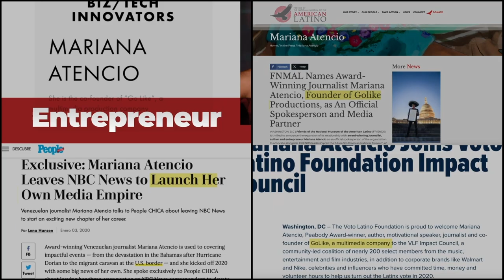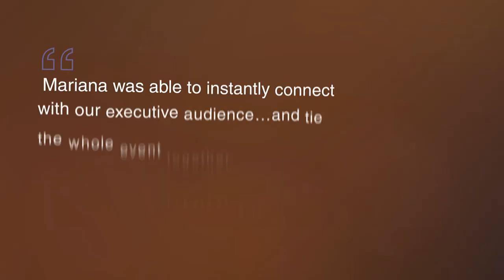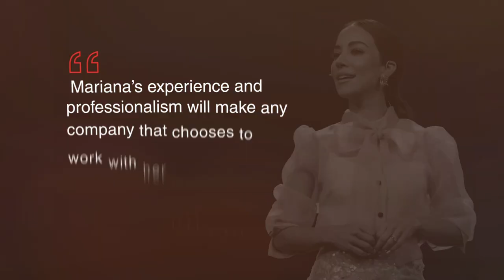MARIANA ATENCIO Hosting Reel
Book Mariana to speak in-person or virtually.

Navigating change and uncertainty in life is hard. It’s even harder when you’re not confident about who you are. Coming to America from Venezuela as a young girl, Mariana Atencio felt self-conscious about being different. She recounted her struggles to fit in and adapt to her new life in a TED talk that captured the hearts of tens of millions. Mariana’s message: What makes you different is what makes you special – unleash your potential by embracing your authenticity.

Mariana took that lesson into her journalism career as a national news anchor and network reporter. A born storyteller, Mariana worked to build bridges and understanding – reporting with her unique perspective from all over the globe, earning accolades and a prestigious Peabody Award along the way. Mariana’s bestselling book, Perfectly You: Embracing the Power of Being Real, inspires people to leverage their personal and professional authenticity to supercharge their relationships, careers, workplace cultures, and happiness. Mariana continues to pursue stories that capture her curiosity as head of her own media production company. She also elevates the impact of events through her powerful keynotes and skillful moderating, and hosting.

But to start at the beginning,

Originally from Caracas, Venezuela, Mariana graduated from Merici High School and received a journalism degree from Universidad Católica.

When the government of Hugo Chávez shut down independent media outlets in her home country, she participated in student protests for democracy. After being assaulted in an armed robbery, Mariana left for the United States when she received a full-merit scholarship to Columbia University’s Journalism School and received her master’s degree in broadcast journalism.

Mariana got her big break anchoring and reporting at Univision, where she also filed stories for the Documentaries and Investigative Unit. She won a Peabody Award and an Investigative Reporters and Editors (IRE) Award for her work uncovering illegal weapons sold across the border in Mexico. She also won a Gracie Award for directing, writing, and reporting PRESSionados, a documentary about press freedom in Latin America.

She then went on to host The Morning Show on Fusion, the Disney and Univision joint venture, and co-anchored the 2016 Democratic Presidential debate.

Mariana made the crossover from Spanish to English-speaking television as a national correspondent for NBC News where she was known for her boots-on-the-ground, engaging, and empathic field work. Her investigative work on Latin America, the Latino community, cartel violence, women’s and migrants’ rights earned her three Emmy nominations, a Hillman Prize, and the National Association of Hispanic Journalists Presidential Award.

In the course of her broadcast career, Mariana has reported from places like Haiti, the Syrian border, and China, underscoring the common threads in our humanity and that we are all more alike than different. She has interviewed dozens of notable figures, including Pope Francis, President Joe Biden, King Felipe VI of Spain, Nancy Pelosi, chef and humanitarian José Andrés, author Yuval Noah Harari, and director Francis Ford Coppola.

Mariana’s journey is featured on the award-winning HBO series Habla, and People magazine called her storytelling platform “a media empire.” Ten years after she arrived in the United States, Mariana won Columbia’s First Decade Award for her impressive career as a journalist.

Mariana is a 2021 Henry Crown Fellow at the Aspen Institute and spokesperson for the American Latino Museum in D.C. In 2022 she launched the hit true crime podcast series Lost in Panama, an investigation into the disappearance of Kris Kremers and Lisanne Froon, shedding light on the issue of missing women and girls in the region. Lost in Panama made Apple Podcasts’ top 10 list, and Mariana headlined Foreign Policy magazine’s HerPower summit on tackling gender inequality in the Americas.

Mariana’s TEDx talk “What Makes YOU Special?” is one of the top ten most-watched videos on YouTube. Doubling down on her message, she wrote her bestselling memoir, Perfectly You: Embracing the Power of Being Real.